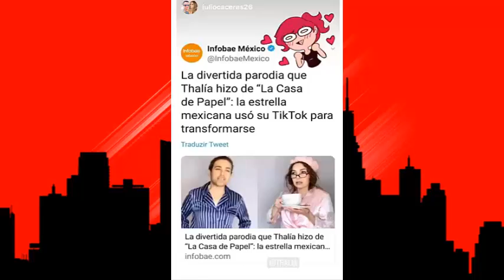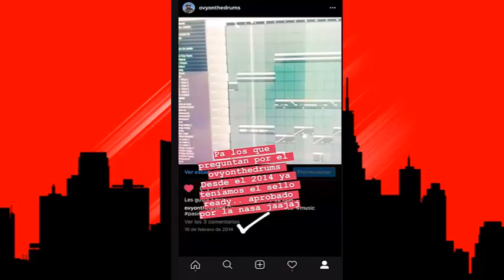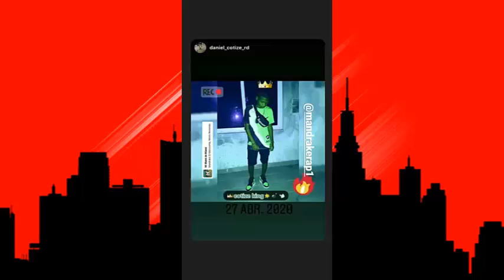Michi Artes - ( Live - Pipe Cruz - Varios Artistas ) ( ULTIMA HORA ) DÍA DÍA DEL GENERO!